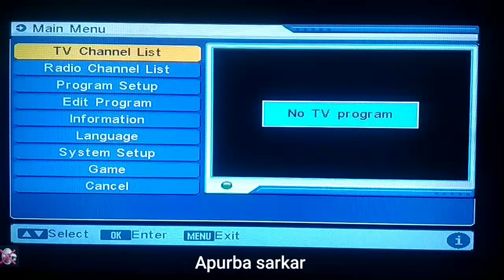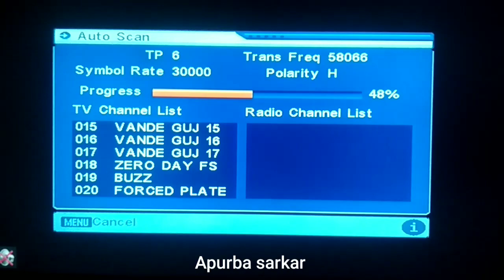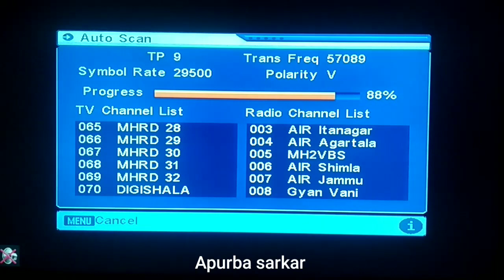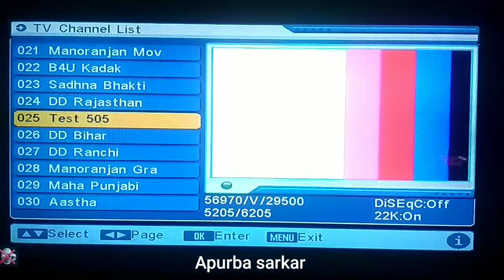DD Free dish Cartoon channel Frequency free on your Tv Channel New update